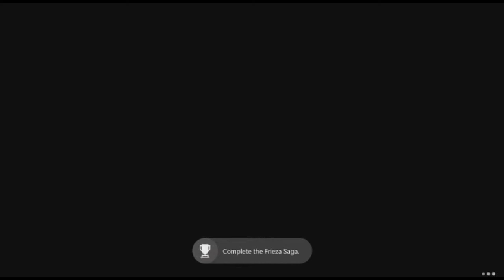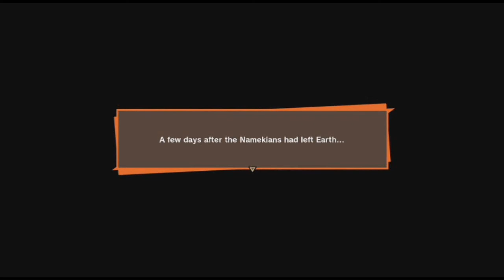Dragon Ball Z kakarot Episode 54